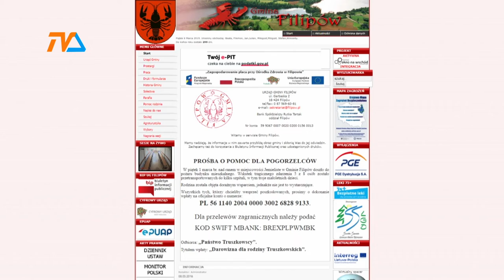Potrzebna POMOC |TVSUWAŁKI